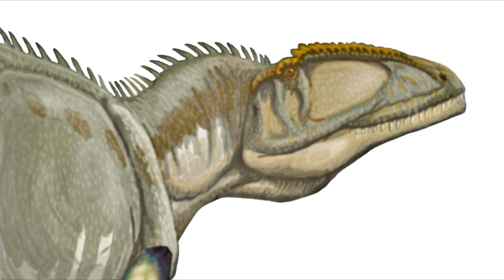Cats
Join me, as I tell you the incredible truth and history about Felis Catus, or house cats.

Credit for some of the footage used goes to TKtodd.